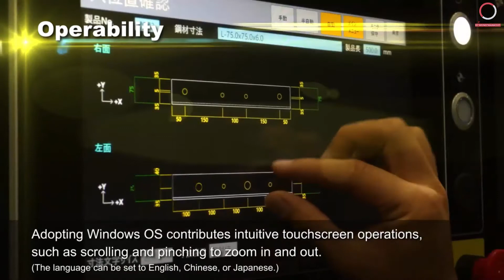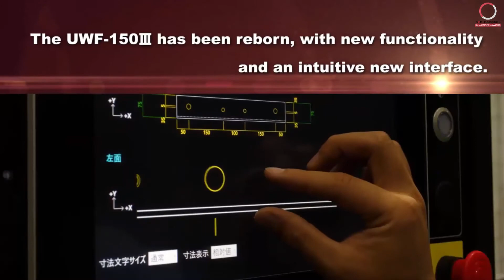TAKEDA UWF 150III CNC Combination Machine with Puching & Die Cutting by Wongtanawoot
TAKEDA UWF-150III CNC Combination Machine with Puching & Die Cutting

จัดจำหน่าย เทรนนิ่ง และบริการหลังการขายอย่างครบสูตรความสำเร็จ

85 ถ.กาญจนาภิเษก แขวงบางบอน เขตบางบอน กรุงเทพฯ 10150